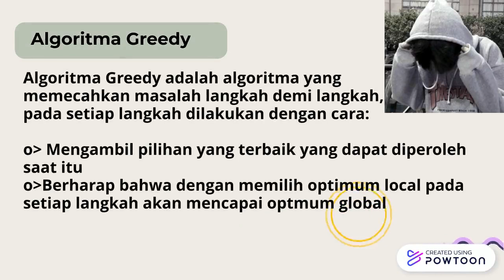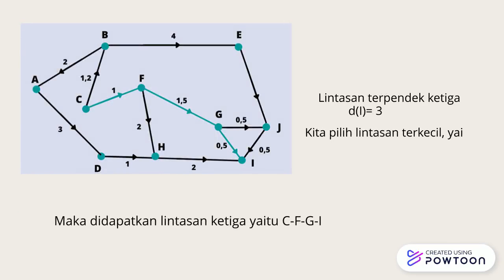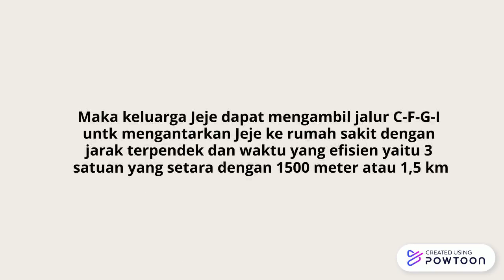Indhiadma Parnata - Studi Kasus Shortest Path